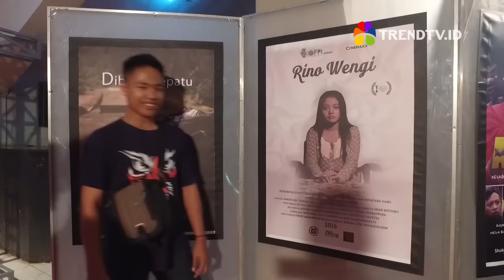Bagai Red Carpet Hollywood, Inilah Showcase Film Indie Ponorogo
Sinema Jumat Bareng Sineas Ponorogo disingkat jadi Sijum bareng Sipon. Itulah nama pertunjukan film indie ponorogo yang digelar premiere di Gedung Kesenian Ponorogo. Film dengan berbagai judul karya sineas Ponorogo ditampilkan dalam acara ini